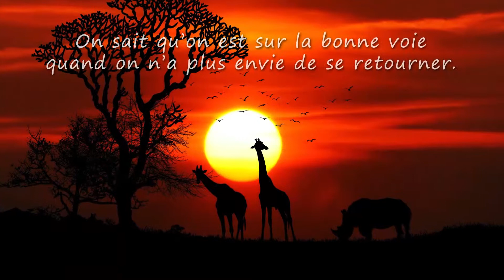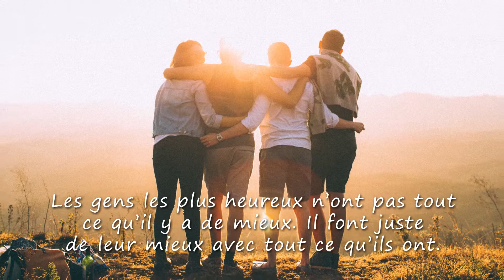Germain, TOUS MES VOEUX ❤️ (bonne fête, joyeux anniversaire, santé, argent)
A travers cette courte vidéo cadeau "Germain tous mes voeux" (idéale pour accompagner les messages "bonne fete" ou "Joyeux anniversaire") montrez avec originalité à quel point cette personne formidable compte dans votre vie.